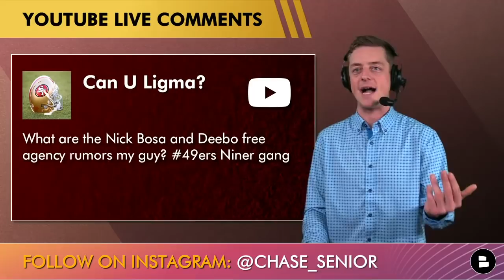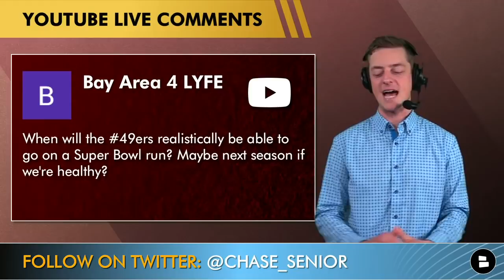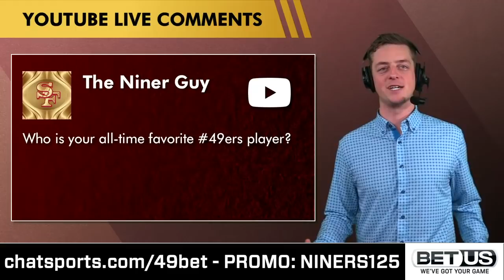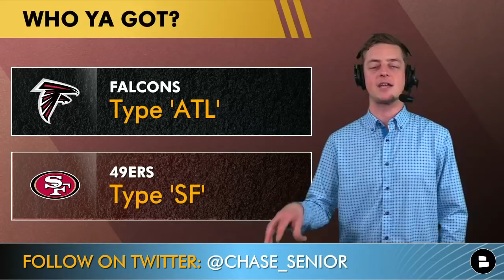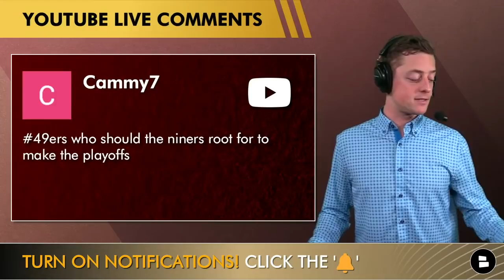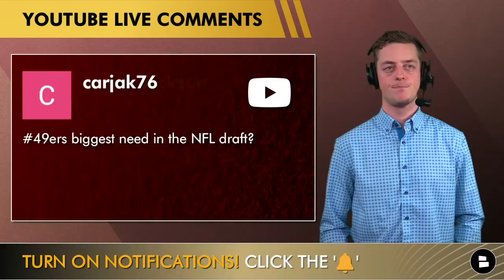49ers Rumors Mailbag: Trade For Aaron Rodgers? Nick Bosa & Deebo Samuel Contract Extensions?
Today’s 49ers rumors focus on the latest Nick Bosa free agency rumors and Deebo Samuel free agency rumors. With the 2021 NFL playoffs just around the corner, most teams will begin their 2022 NFL offseason. With the offseason comes NFL free agency, and the 49ers have many players entering the NFL Free Agent Market including Fred Warner, Jauan Jennings, and Jason Verrett. Should the 49ers pursue Aaron Rodgers after this season? Nick Bosa and Deebo Samuel are having a fantastic season but will both return after their contract is up in 2023? Host Chase Senior answers all these questions about 49ers free agency rumors and gives you a full 49ers vs. Falcons prediction and preview.

Here is what our SUBSCRIBERS asked in today’s 49ers rumors mailbag video:
- 49ers vs. Colts takeaways: Are the Colts good?
- Should the 49ers build in the NFL Draft or NFL Free Agency more?
- Nick Bosa and Deebo Samuel free agency rumors?
- When will the 49ers make it back to the Super Bowl?
- Trey Lance or Jimmy Goroppolo next season
- Favorite 49er player of all time
- deebo stats for week 15
- 49ers NFL Draft targets and biggest needs?
- Should the 49ers re-sign Raheem Mostert?
- Will 49ers Report Chase Senior take his shirt off again if the 49ers win in Week 15?
- Who should 49ers fans root for to help San Francisco make the 2021 NFL Playoffs?
- Should the 49ers pursue Aaron Rodgers?

Follow 49ers Report Chase Senior on social media!

Answer these questions about the latest San Francisco 49ers rumors:
- Who gets more bread? Type ‘NB’ for Nick Bosa, ‘DS’ for Deebo Samuel
-  Is the 49ers Report the top spot for 49ers coverage? Type ‘B’ for best, Type ‘F’ I’m a fraud
- Who ya got in your 49ers vs. Falcons prediction? Type ‘SF’ for the 49ers, ‘ATL’ for Falcons

Follow @Chat Sports for the latest NFL news and rumors

BANG BANG NINER GANG! Check out these videos with host Chase Senior for more awesome 49ers highlights!
49ers Rumors: Frank Gore Wants To Return To 49ers? Brandon Aiyuk News & NEW NFL Covid Policies
- San Francisco 49ers Rumors: NEW Jimmy Garoppolo Trade Rumors + George Kittle Most DOMINANT TE In NFL